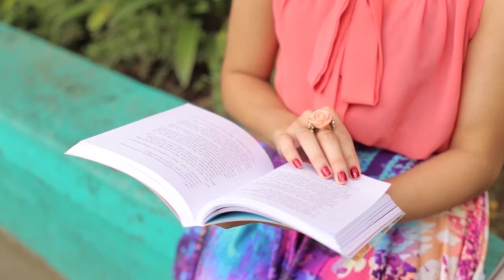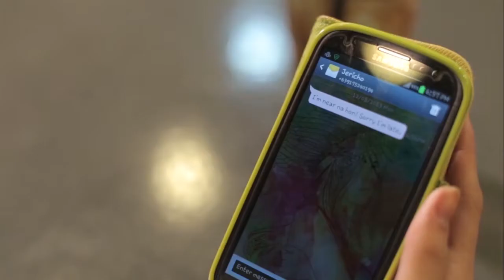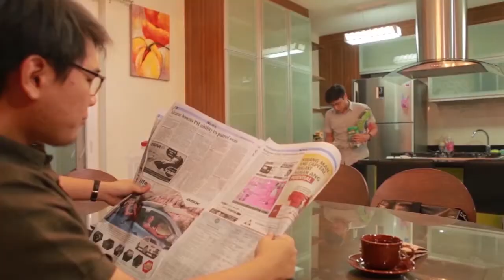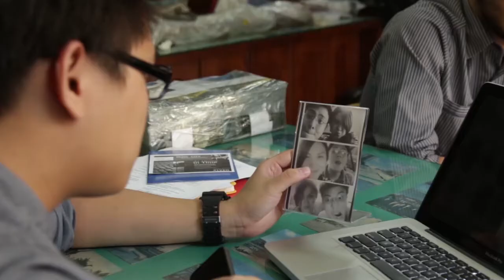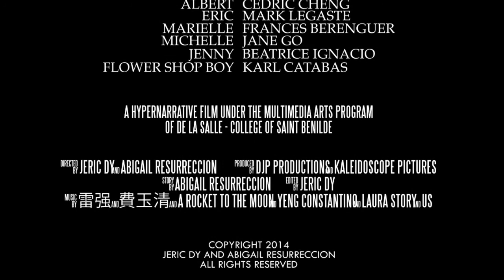True Love The Movie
A Short Film by Jeric Dy

Written by Abigail Resurreccion

The project is a video hyper narrative about Chinese and Filipino interracial marriage prohibition that seeks to explain the reasons behind this rule specifically for Filipinos youth by presenting original narrative that shows cultural differences between two races and the resulting challenges that brings to a marriage.